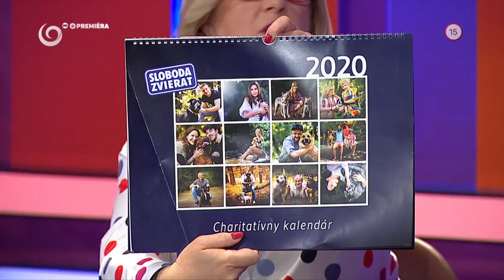Oľgina láska k zvieratám (SEDEM)